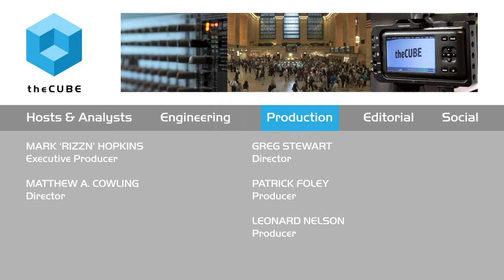Inhi Cho Suh, IBM - IBM Insight 2015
01. Inhi Cho Suh, IBM, Visits theCUBE. (00:21)
02. IBM's Partnership Strategy. (00:45)
03. Advantage of Predicting Weather in Advance. (02:31)
04. Acceleration of Analytic Tools and Software Capabilities. (03:34)
05. Economically and Efficiently Harnessing Machine Generated Data. (04:54)
06. Leaders Always Want to Make Better Decisions. (09:29)
07. Delivering Integrated Analytics Solutions and Services. (14:37)
08. Velocity Is Speed with Purpose. (22:27)

IBM’s Weather Company purchase lets it do more than predict the weather
by Eric David | Oct 29, 2015

IBM recently announced that it had acquired The Weather Company’s business-to-business, mobile and cloud-based web properties, and the data gained in this acquisition will allow the company to do more than tell you if you need an umbrella today.
Inhi Cho Suh, VP of strategy and business development of IBM Analytics, said that the weather has a big impact not only on our everyday lives, but also on our businesses.

“Environmental conditions actually account for almost a half a trillion of economic loss on an annual basis just in the U.S. alone,” Suh told Dave Vellante and George Gilbert, cohosts of theCUBE, from the SiliconANGLE Media team, during IBM Insight 2015. “So our opportunity to kind of put what we consider atmospheric science, data analytics, and that rigor of precision forecasting and predictive to really fundamentally change business decision making is a huge opportunity for every client to kind of transform,” she furthered.

Suh explained that leveraging that weather data is simply another example of ways IBM is giving businesses the tools needed to make the right decisions.

“At a very fundamental level, leaders always want to make better decisions, and to do that, there’s been an evolution of the tools that have been available,” Suh said. “And it’s always been about how do you extract that knowledge with a degree of confidence then to take action on it.”

She added, “Now what we were thinking was, how do you actually automate that more into a business process?”